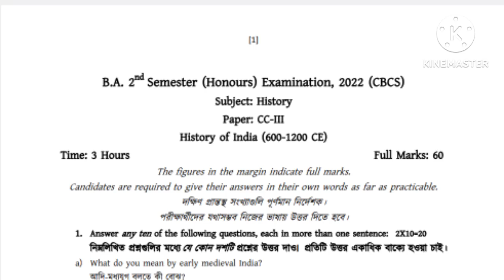B.A 2nd Sem History Hon's Question Paper-2022//Paper-CC-III#Burdwan University